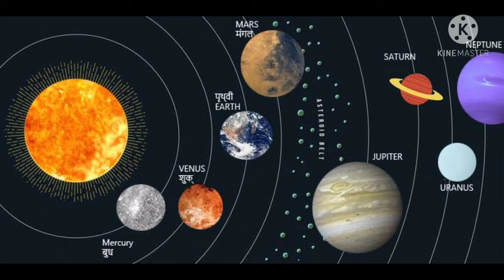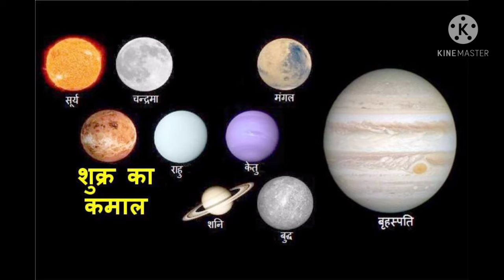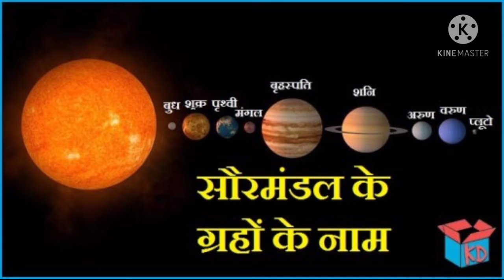shukr Grah (veuns planet)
Arun Dev